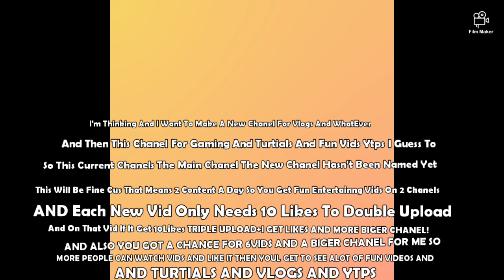WATCH THIS ITS ALSO IMPORTANT AND BETTER FOR YOU GUYS AND MY CHANELS Hint😉